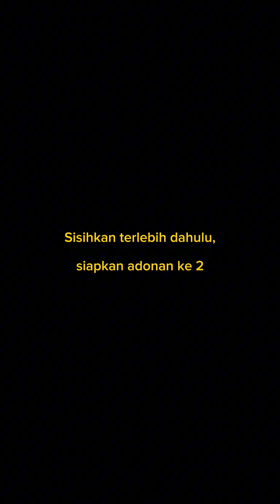kue takjil simpel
esep kue takjil paling simpel

- 4 lembar roti tawar
- 3 SDM tepung maizena
- 4 SDM gula putih
- 1 bungkus agar² plan
- 1 sachet SKM
- ½ sdt garam
- Vanilli
- 400 ml santan
 Adonan ke 2
- 1 SDM tepung maizena
- 4 SDM gula putih
- 1 bungkus agar² plan
- 1 sachet SKM coklat
- Vanilli
- Santan 400 ml
- Pewarna makanan